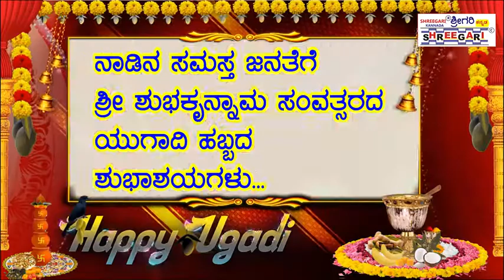ಯುಗಾದಿ ಹಬ್ಬದ ಶುಭಾಶಯ ಕೋರಿದ ಹೆಚ್.ಸಿ.ಕುಮಾರಸ್ವಾಮಿ(ಮಾಜಿ ಅಧ್ಯಕ್ಷರು ಹಂಚ್ಯಾ)‎@SREEGARI NEWS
ನಾಡಿನ ಸಮಸ್ತ ಜನತೆಗೆ ಯುಗಾದಿ ಹಬ್ಬದ ಶುಭಾಶಯಗಳು

ಶುಭ ಕೋರುವವರು:
ಹೆಚ್.ಸಿ.ಕುಮಾರಸ್ವಾಮಿ (ಮಾಜಿ ಅಧ್ಯಕ್ಷರು ಹಂಚ್ಯಾ ಗ್ರಾಮ ಪಂಚಾಯಿತಿ ಹಾಗೂ ಕಾಂಗ್ರೇಸ್ ಮುಖಂಡರು)